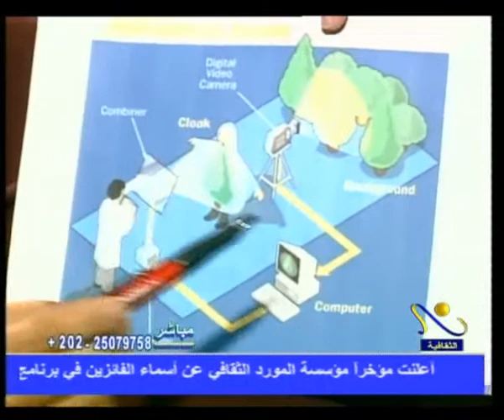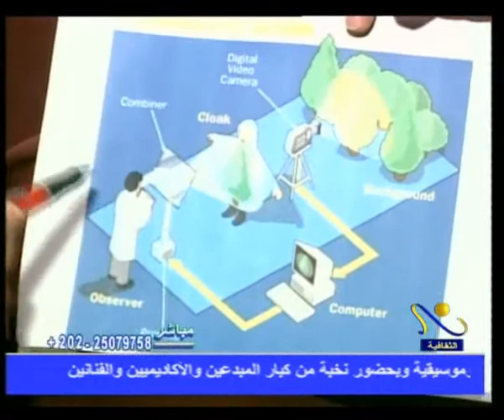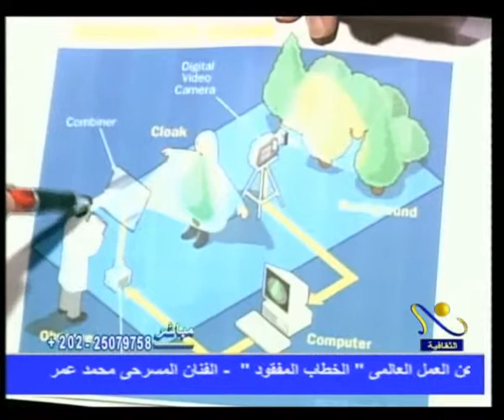IT Show 13. 16-01-2010 - Invisability Cloak (1/2)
Ahmed Hussam on IT Show 16 Jan. 2010 talking about the Invisability Cloak (Part 1 of 2)